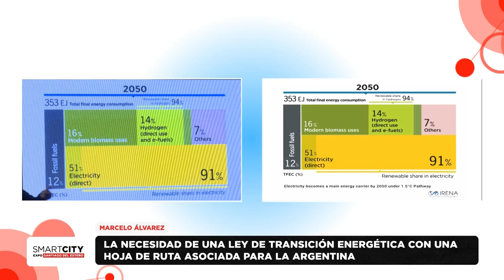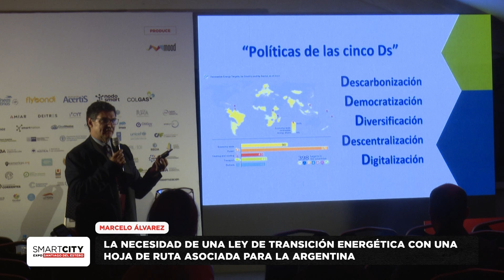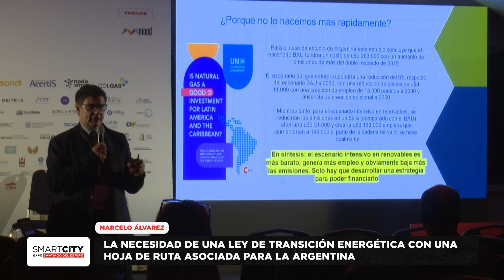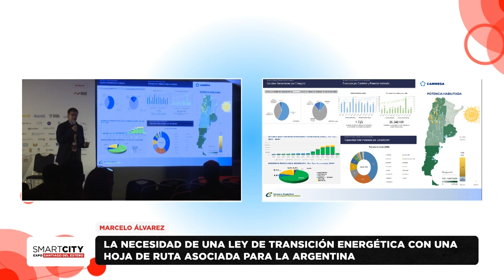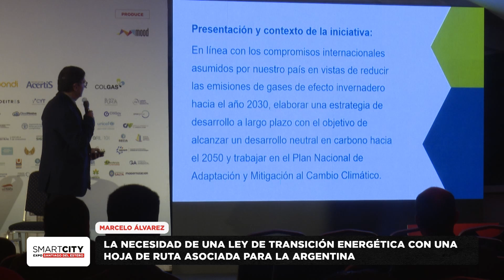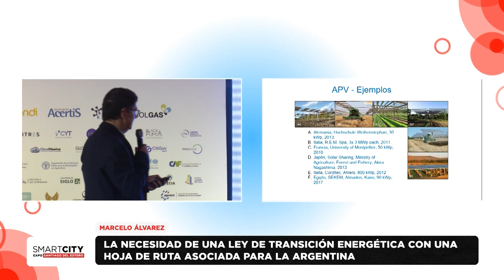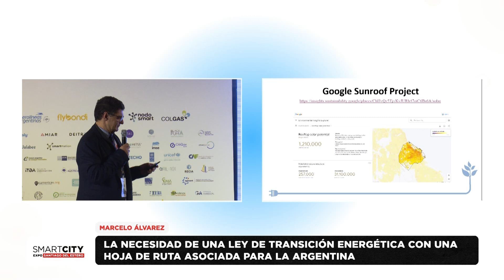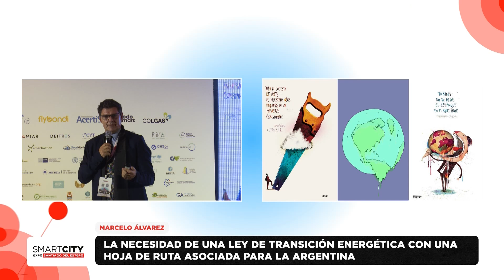La necesidad de una ley de transmicíon energética con una hoja de ruta asociada para la Argentina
Smart City Expo Santiago del Estero 2024

Día 1 Sala J.F. Borges 17:30

Keynote: Marcelo Alvarez - Presidente comite solar de CADER / Secretario Global Solar
Council - Director Coral Energía - Buenos Aires - Argentina